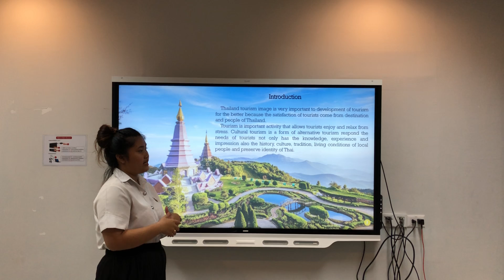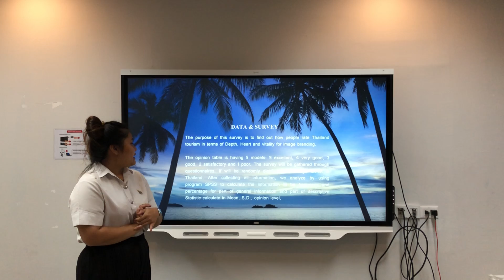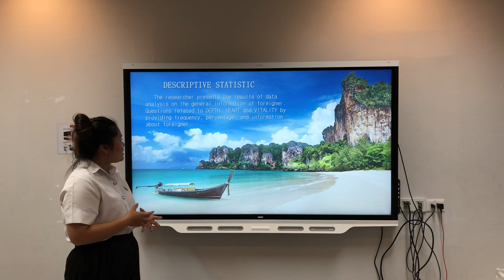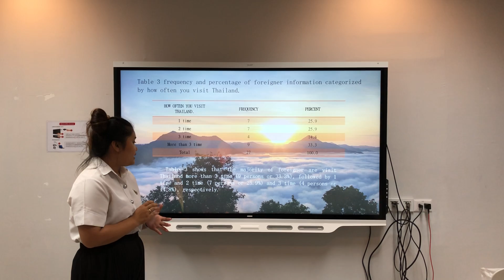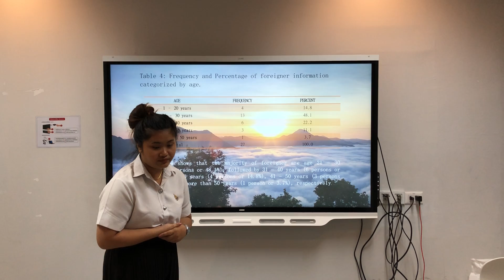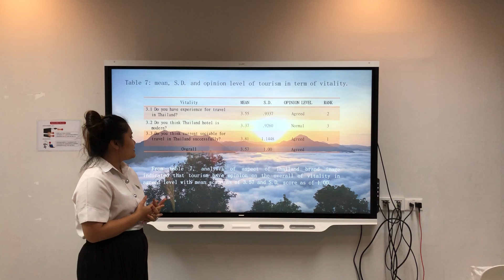Thailand Brand Image 2019 of Yoawaluck Fongfan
This video is present and uses in the subject of English for Tourism (IBE 4/59)